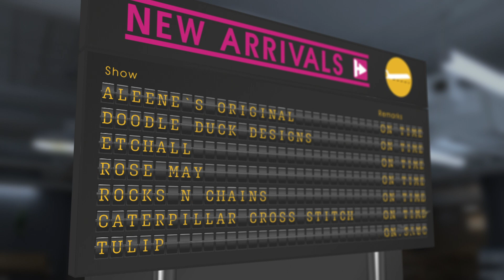New Arrivals on Hochanda 2021 A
This January we are welcoming a whole host of new suppliers to the Hochanda family, check them out!